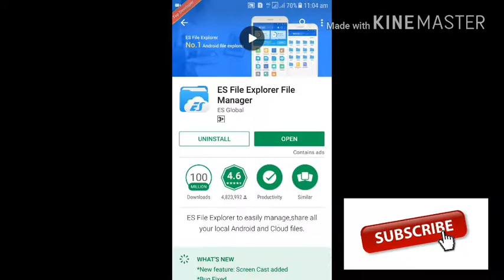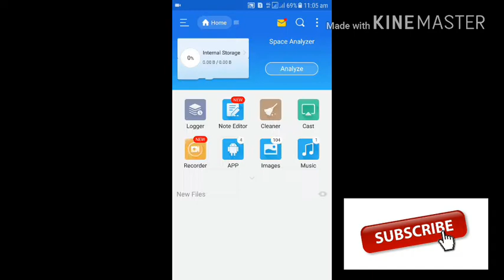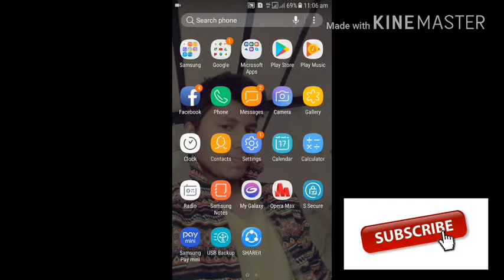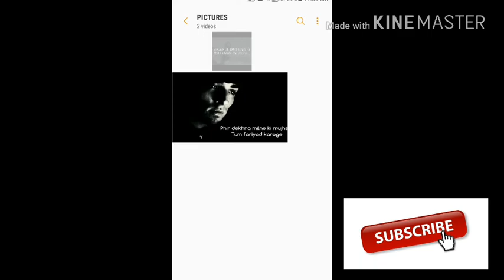WhatsApp status download of any FRIENDS